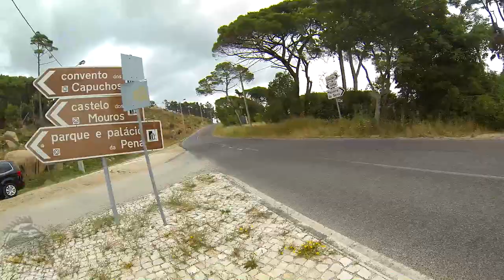VFR1200X Testride & Review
Time for this big adventure bike.
Very similar to the Super Ténéré that I tested earlier, this is one fantasticaly rounded machine!

Intro music is "Black Suit Zombie" by Phazer.
Go check 'em out here:
Wanna see me on a KTM RC390? Vote here!